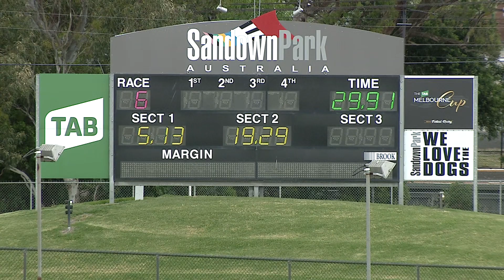SAP SUN 22 NOV 20 R6